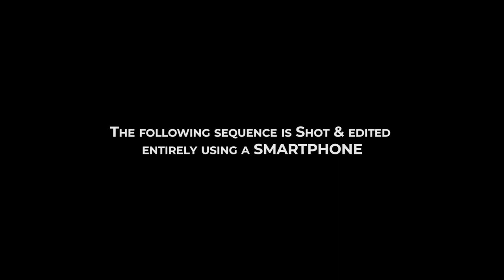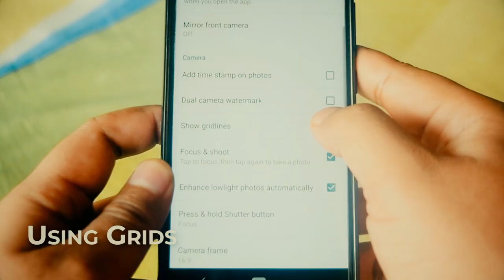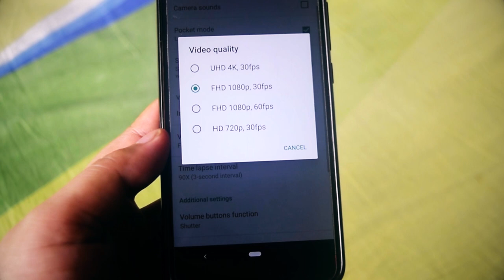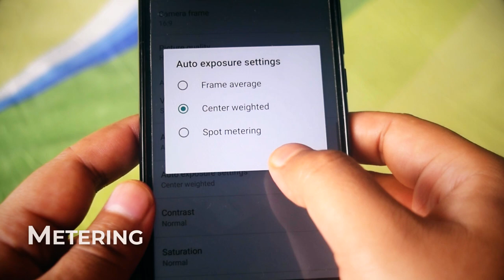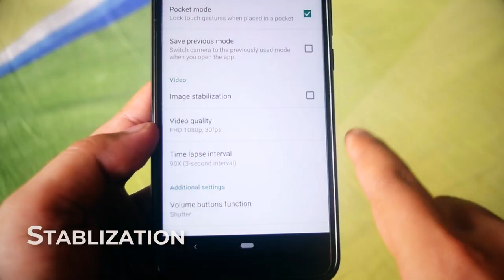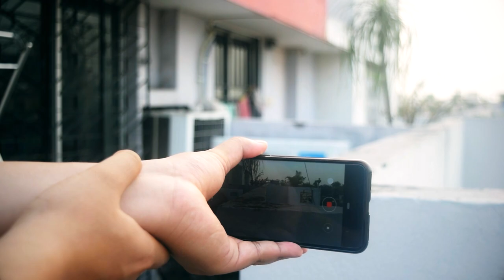Smartphone videography tips | How to shoot cinematic videos with smartphone (Part-I)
Smartphone videography can really be enhanced with proper use of lights and proper setting. These mobile videography tips and tricks would help improve your videography skills to the next level without using any expensive gears. However, one can improve mobile videography skills by shooting more and more videos. Remember, gears can be bought but skills always needs to be developed.

Its always pleasure to watch cinematic videos and most of us think that this is only possible with high end gears. Videography is simply making simple looking thing extraordinary. So its always about how you capture rather than with what gear you capture.

etc.

/sakurahertz
BY 3.0
/pF2tXC1pXNo